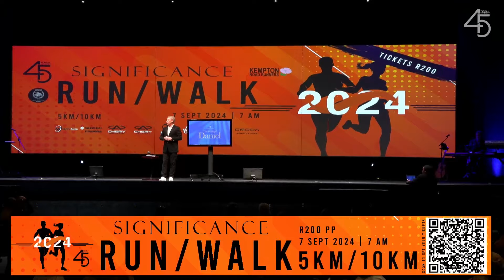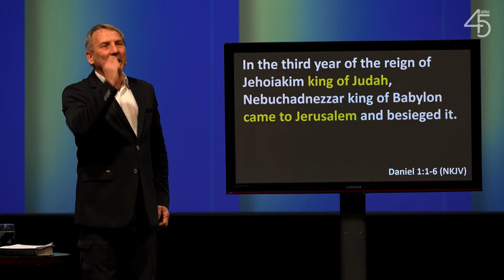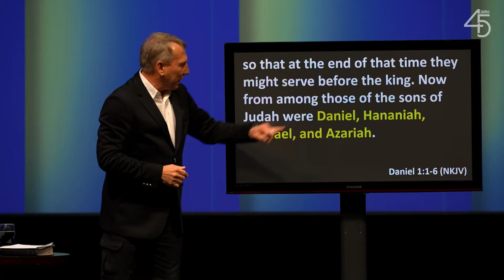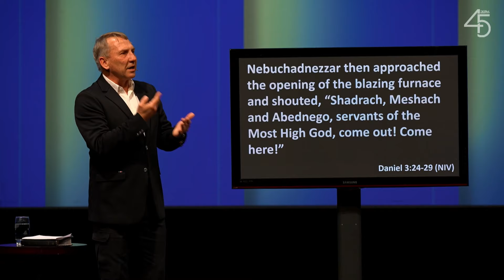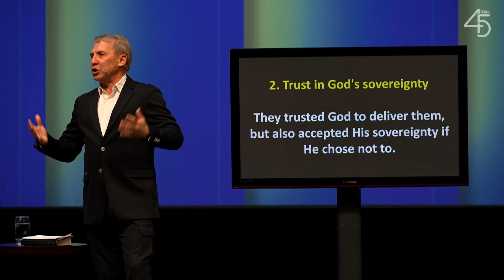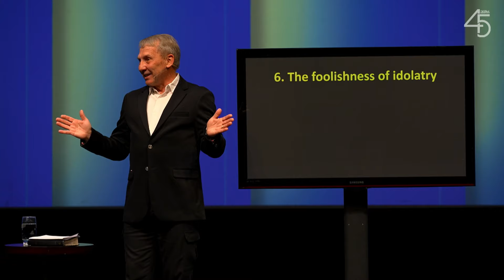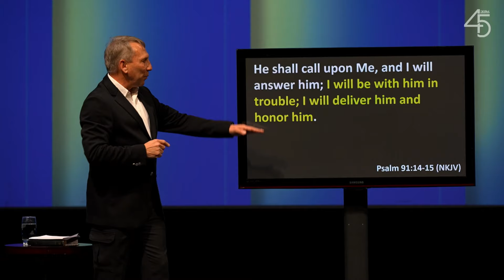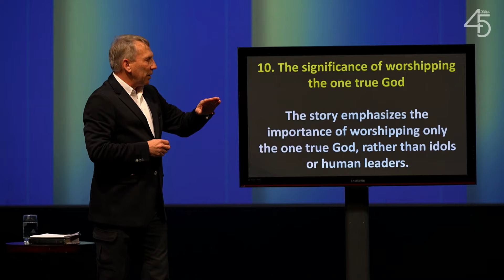DR JOHNNY SLABBERT | THE FIRE INSIDE | BOOK OF DANIEL PART 4